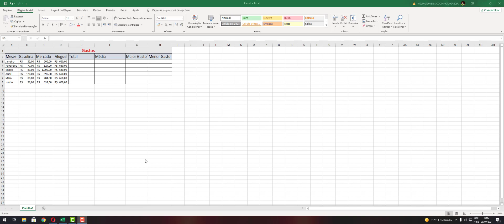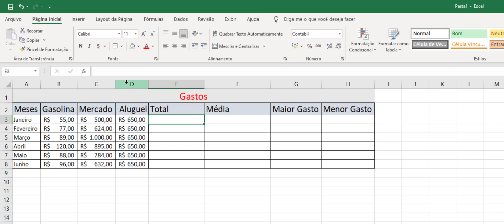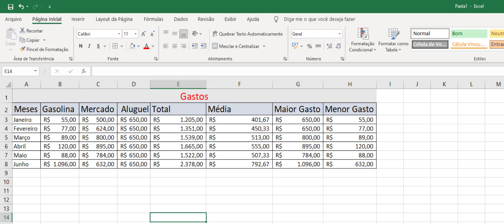DICA RÁPIDA - Formulas básicas Excel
Neste vídeo inauguro uma quadro de dicas rápidas no canal! A ideia é trazer varias dicas sobre os mais variados assuntos, de maneira pratica e rápida!

Não esqueça de se inscrever e deixar aquele like para ajudar!